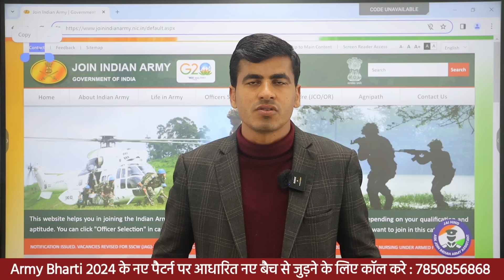सभी युवाओं से अपील 🥰 Indian Army Bharti 2024 || Army Agniveer Bharti 2024 Form Kaise Bhare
सभी भावी फौजी Army Bharti 2024 की सम्पूर्ण तैयारी के लिए जल्दी से AD Army Point एप को डाउनलोड करे !

Army Agniveer New Bharti 2024
Indian Army New Vacancy Latest Update
Agniveer Army New Age Limit 2024